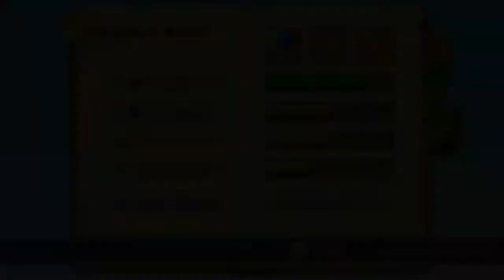Let's Play PokéPark Wii: Pikachu's Adventure - Part 11: Supersonic Murder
It's time for my favorite moment of this Let's Play, getting my voice murdered with Piplup, Machamp and especially Zubat.